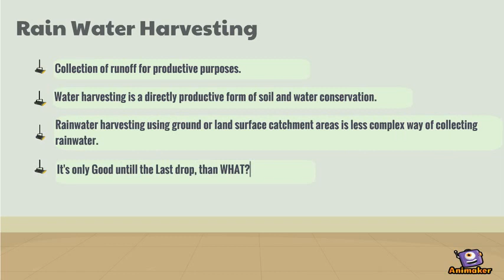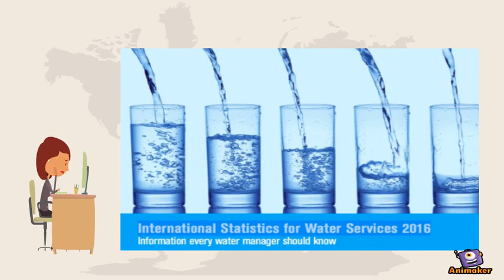Rain Water Harvesting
A shot video about Needs of RAIN